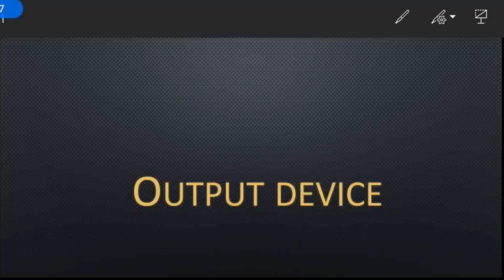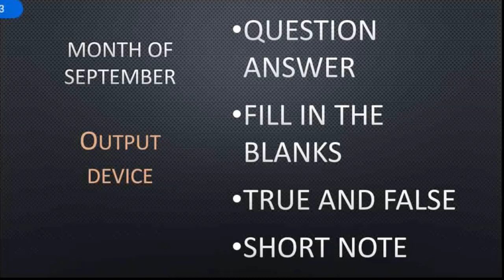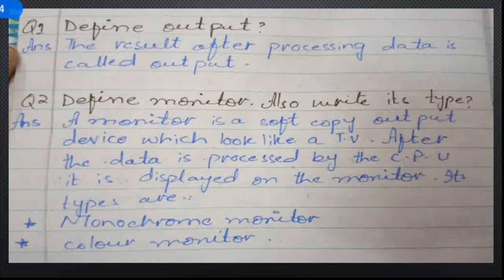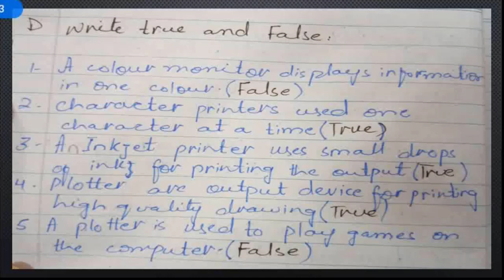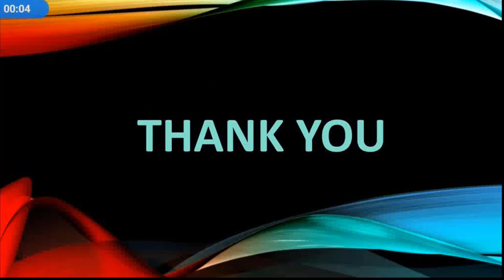Class 4 Computer | Output Devices | 09th Sep 2020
e-learningschool